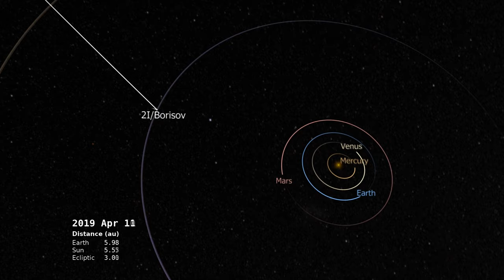Classroom Aid - Comet 2I Borisov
This is the How Far Away Is It video book 2019 review. It was yet another interesting year. We’ll see a comet from another solar system passing through ours. We’ll take a close look at the Southern Crab Nebula. We’ll identify Blue Straggler stars in a giant globular cluster in the Large Magellanic Cloud. We’ll cover a unique Milky Way image created by the Pan-Starr Sky Survey. And we’ll examine the space between two colliding galaxies. This past year, Hubble accidentally discovered a new relatively nearby galaxy. We’ll take a look. We’ll see a galaxy that’s losing all of its gas. And we’ll see a rare Ring galaxy and cover how rings like it are created.  We’ll also cover one of the most powerful Gamma Ray Burst ever detected. And we’ll see a distant galaxy that appears as an arc in a closer giant galaxy cluster.

But the biggest news this past year was the release of a black hole image in the giant elliptical M87 galaxy produced by the Event Horizon Telescope team. We’ll do a deep dive into both what they are showing, how they got it and some of the theoretical difficulties associated with interpreting radio wave data and the implications for Einstein’s General Theory of Relativity.

In the credits, I’ll show you the link to a wonderful new free online Astronomy textbook, and a link to the new How Far Way Is It Wiki where you can engage in discussions on the topics in this or any How Far Away Is It video. I trust you’ll find it all interesting and informative.